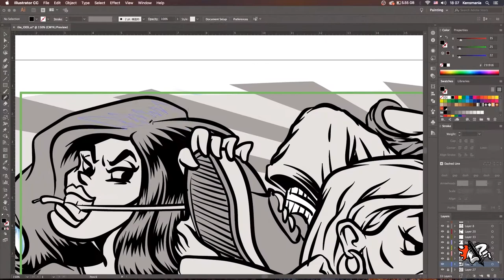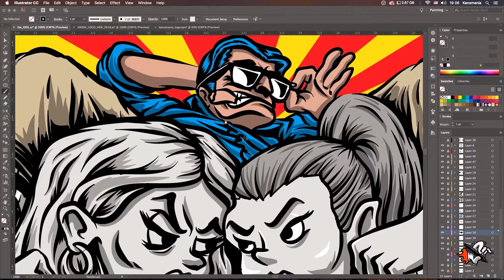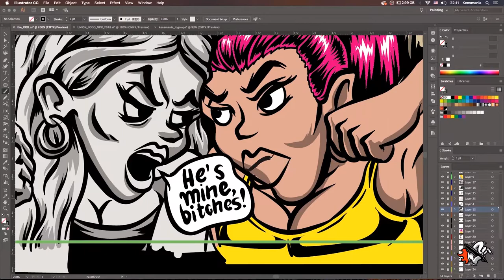The IDOL. Digital illustration process in Adobe Illustrator. Time-lapse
I found out about skateboard design contest. Since I have many fellas who love skateboarding, if I won the contest, it would be awesome as they could ride the boards with my art on them. It was the main motivation to take part in such an event.

Obviously, the main weapon of any skateboarder is his legs. Switch or regular tricks, flips or grinds, no matter what you do, you do it with your legs! Therefore they deserve to be worshipped and admired. Legs turn their owner into an idol. This ideology became an illustration basis.

As a result «The IDOL» didn't finish as a winner. Anyway, It was a good experience and this work will be a good part of my portfolio. As usual, I recorded the process of illustration and made a time-lapse video.

Also, I still want to print «The IDOL» and this design is on sale.

Big thanks to Karlsson for this awesome sound!